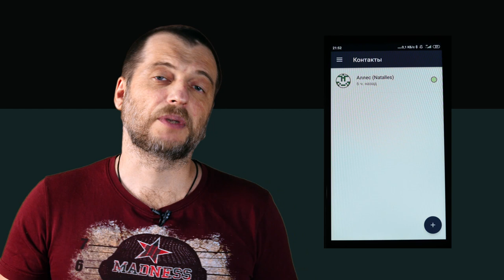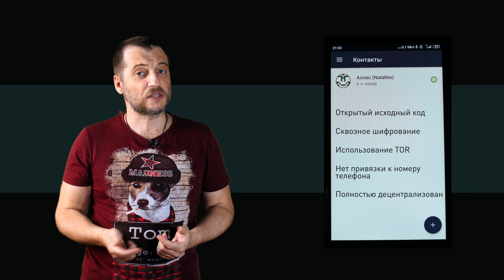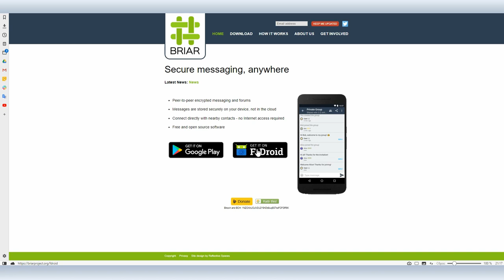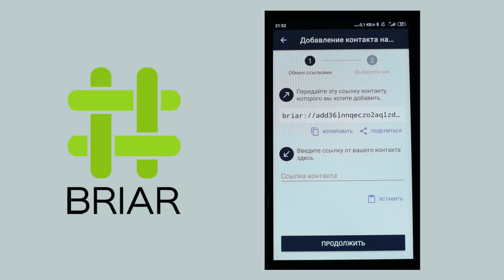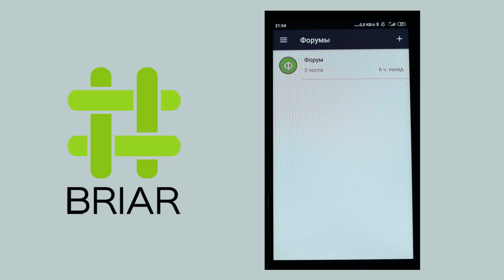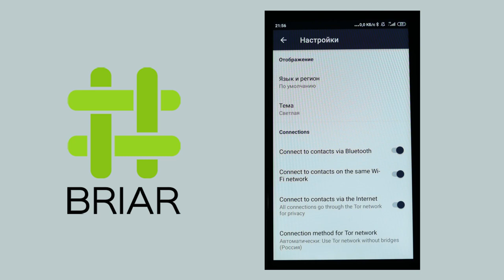Briar: Обзор защищенного мессенджера, который работает без подключения к интернет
Как TOR браузер — это не просто еще один браузер, типа Chrome или Opera, который просто работает медленнее, так и Briar — это не просто еще один мессенджер, типа WhatsApp или Telegram, в котором к сообщениям нельзя прикреплять файлы, а совершенно уникальный  инструмент, созданный для максимальной защиты переписки.

Все достоинства Briar перечислены в скринкасте, здесь лишь отметим, что Briar не привязан к номеру телефона, то есть это абсолютно приватный мессенджер и то, что он полностью децентрализован.  Briar — это мессенджер для одноранговых mesh сетей, у него в принципе нет какого-то центрального сервера, а связь  peer-to-peer он держит в том числе по WiFi и Bluetooth, то есть для его использования не обязательно подключаться к интернет.